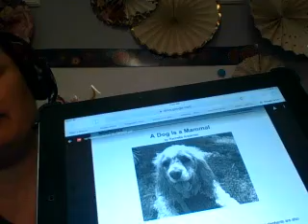Day 20 A Dog is a Mammal